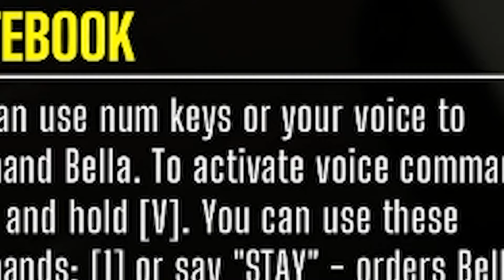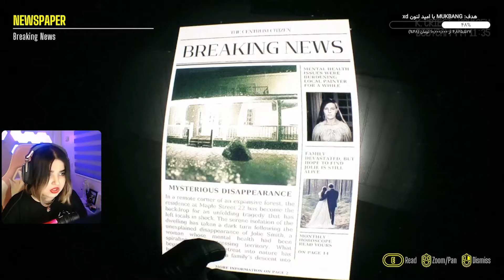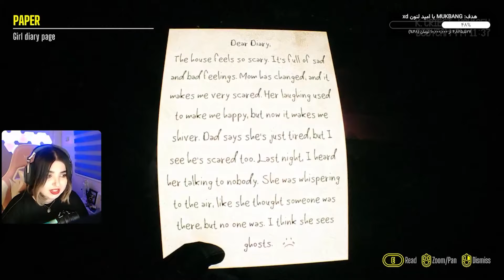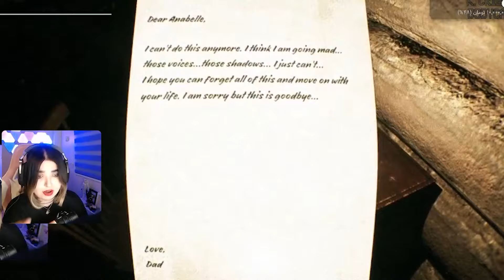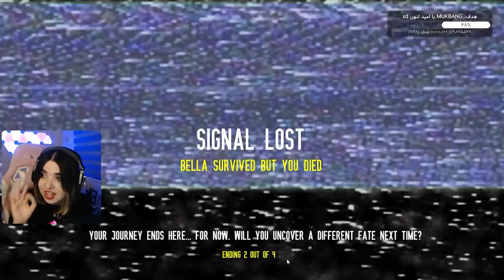گیم ترسناکی که بدون اینکه بدونین صداتونو ضبط میکنه 😭 Baisu🎃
هپی هالووین 😍 اقا این گیم رو من خیلی وقت پیش تو استریم رفتم و تمومش کردم. خیلی گیم باحالی بود مخصوصا اینکه وسط
گیم میفهمی تموم اون صداهای جیغت رو گیم ضبط کرده و واسه خودتون پخش میکنه 😭😂
توی استریم گیم ترسناک زیاد میریم. خوشحال میشم ببینمتون ❤️